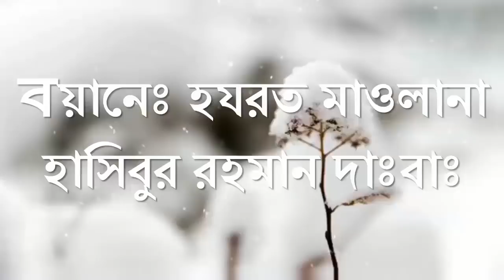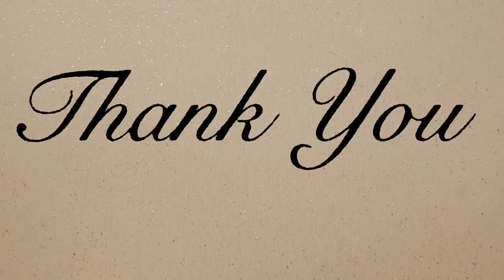শুনুন ওমর রা. কিভাবে নদী পার হলেন এবং হাতে কি নিয়ে ঘুরতেন Listen omar ra How did the river cross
শুনুন ওমর রা. কিভাবে নদী পার হলেন এবং  হাতে কি নিয়ে ঘুরতেন
Listen omar ra How did the river cross and move with it?